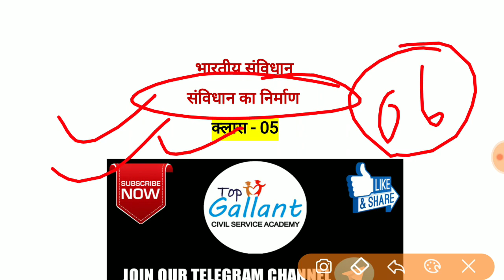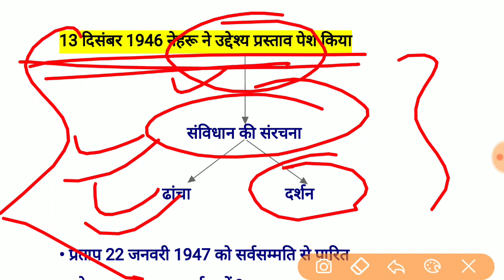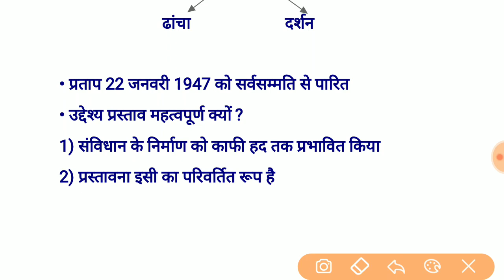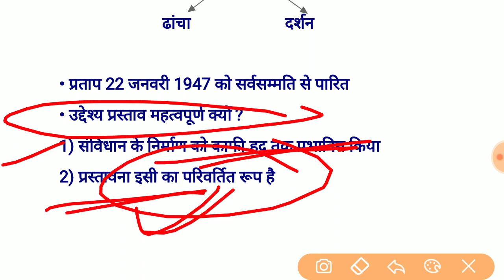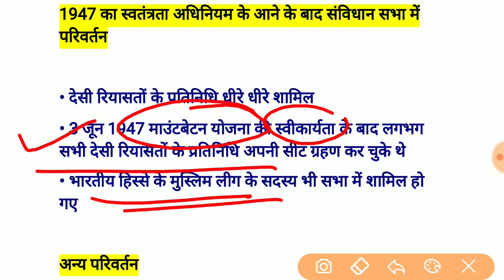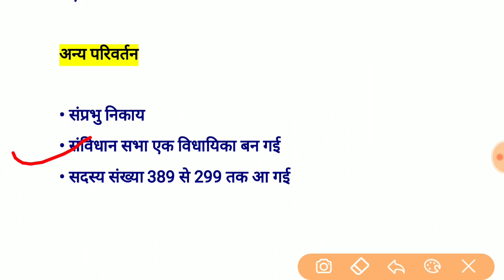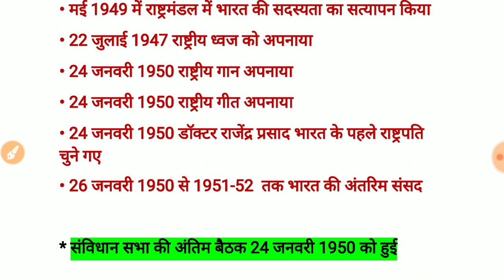भारतीय संविधान क्लास-05/संविधान का निर्माण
TopGallant Civil Service Academy
TCS Academy
Topgallant academy
टॉप गैलेंट सिविल सर्विस अकादमी